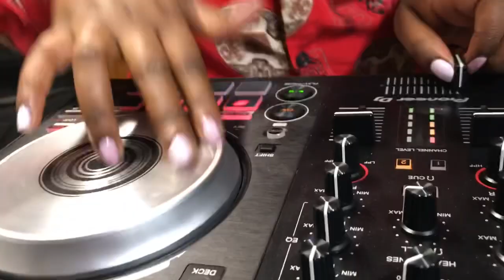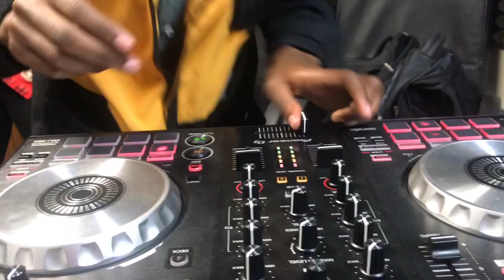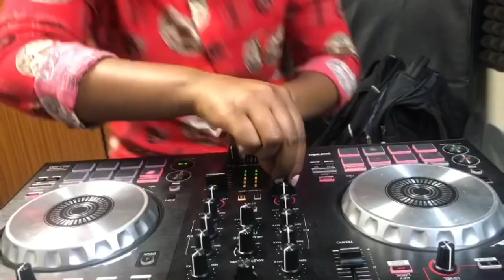Dj Fabiola ahanganye na Alice Masinzo na Dj RY muri Magic Fm| Urwibutso kuri Dj Miller